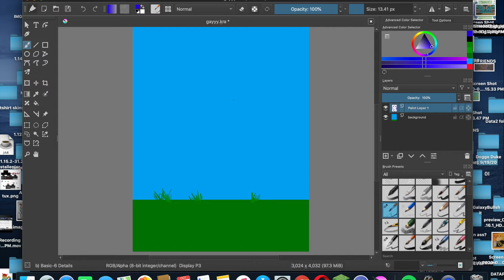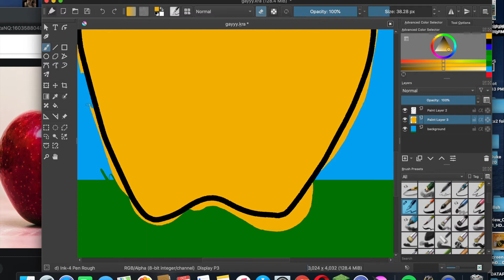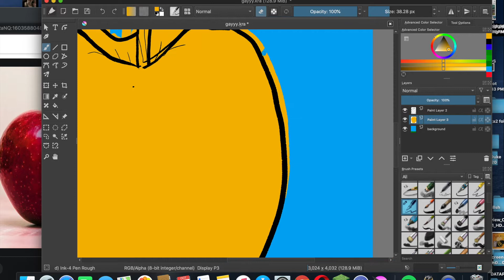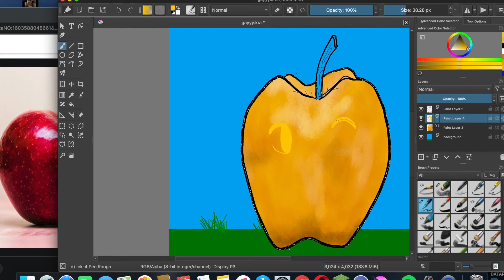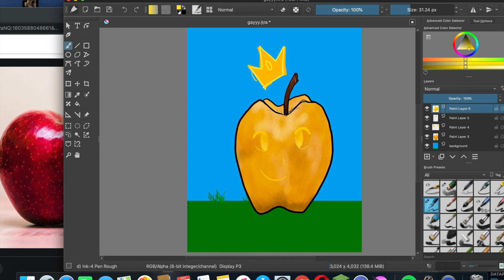Applelord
screen capture = quicktime player
edited by = imovie
image was made for a friend's profile picture on discord